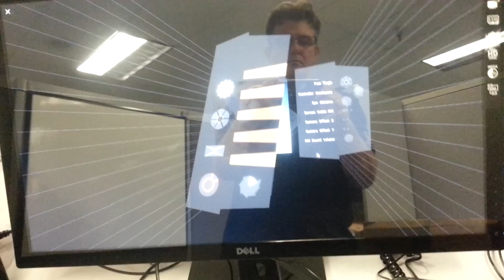Seduce Head tracking demo - Perceptual Computing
From Quel Solaar and part of Ultimate Coder Challenge.  Perceptual Computing